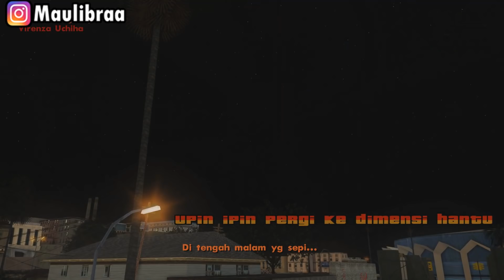Upin ipin Masuk ke Portal Dimensi Dunia Hantu , ipin takut ! GTA Lucu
Upin ipin Masuk ke Portal Dimensi Dunia Hantu waduh upin ipin seneng kali yaa Upin ipin Masuk ke Portal Dimensi Dunia Hantu hehe jadi Upin ipin Masuk ke Portal Dimensi Dunia Hantu nih guys pasti seru yaudah kita tontotn aja yaa